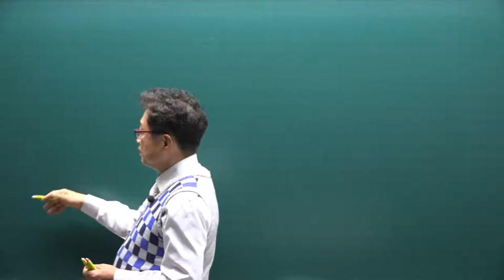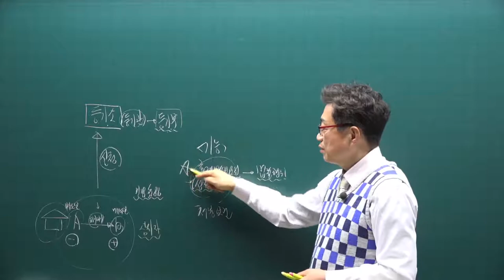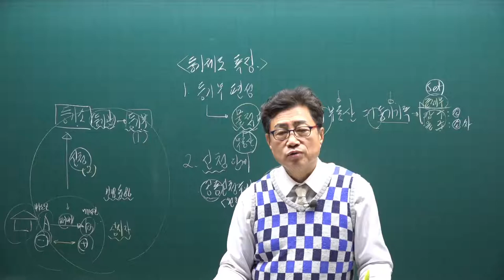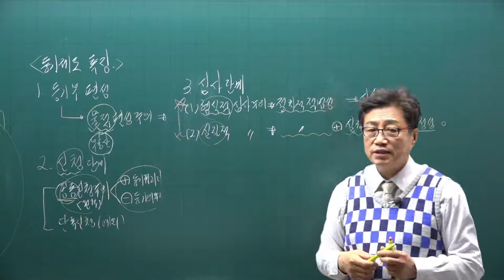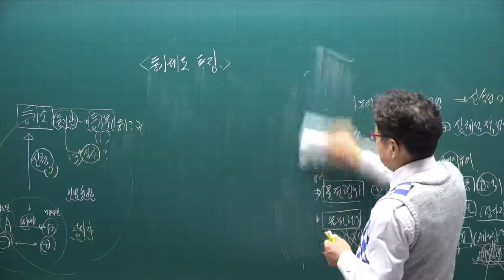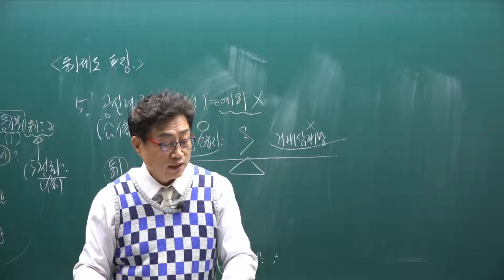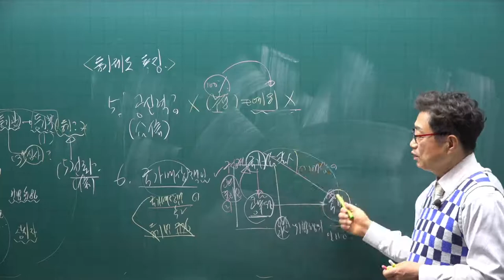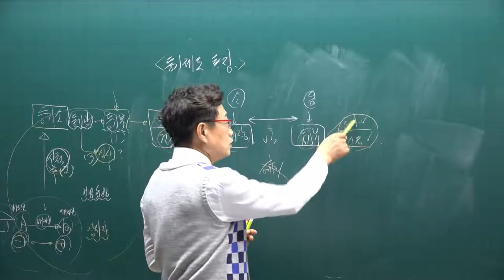[공전무] 2021년 공인중개사 공시법 기본이론 15강